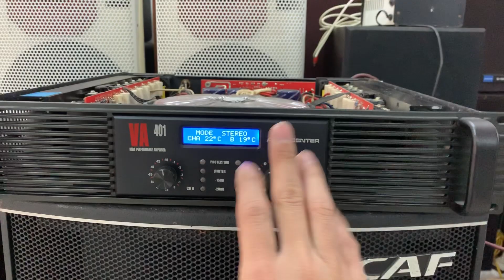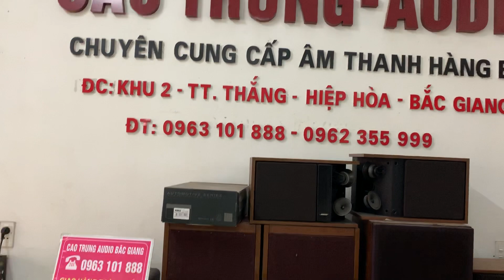Đẩy AUDIOCENTER VA401 thiết kế đẹp chất âm hay